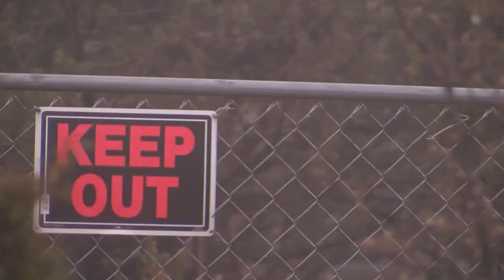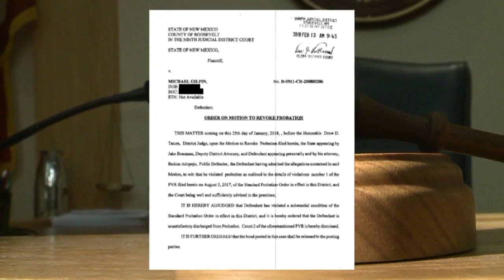Convicted sex offender back in jail after parents alert deputies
KRQE News 13